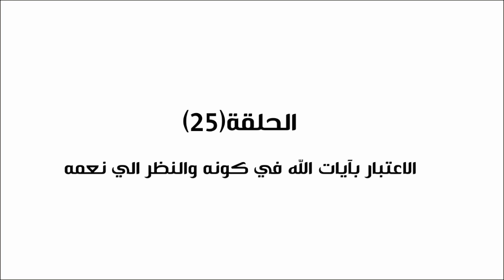مواقف وعبر الحلقة 25 - الاعتبار بآيات الله في كونه والنظر الي نعمه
- الاعتبار بآيات الله في كونه والنظر الي نعمه